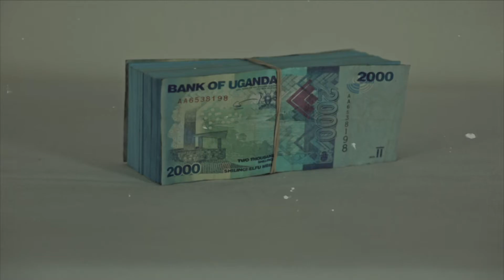Njakumalako -LJD Alkaliba, Chantel & Byg BEN Ft Benon Mugumbya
NJAKUMALAKO (I Will Persevere) is a product of the Hip-Hop Boot Camp '13 residential training that took place @ Rubaga Students Centre in Jinja, Uganda, from 17th till 27th June. The song was written in the Boot Camp by LJD Alkaliba, Chantel Mercy & Byg B.E.N. featuring vocals by Benon Mugumbya. It was then recorded, mixed and mastered by Benon Mugumbya at Swangz Avenue. It is the first single off the 10 track Hip-Hop Boot Camp '13 Album with works from various Rappers and Audio Producers.

Hip Hop Boot Camp '13 is a partnership between Bayimba Foundation & Platinum Entertainment, an intensive and selective 2 week hands-on residential training experience for youths, to teach relevant different skills in the music sector. This unique platform is designed for only those individuals who have always wanted to break through or work in the music industry. It's fully supported by the Royal Danish Embassy K'la and Center for Culture & Development. Project Coordinator: Sylvester Kabombo